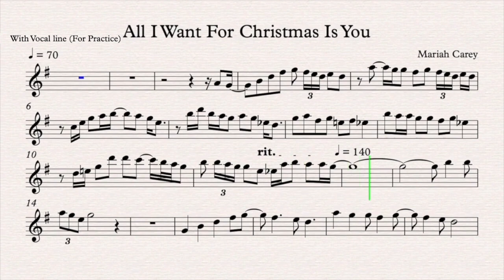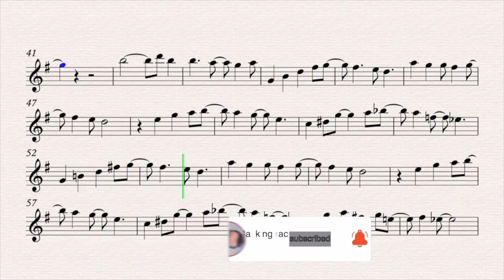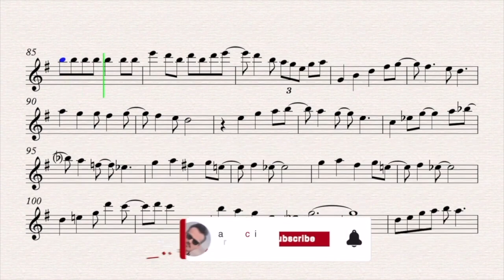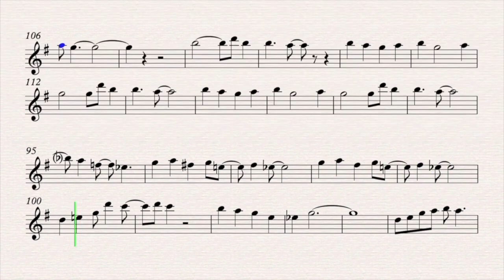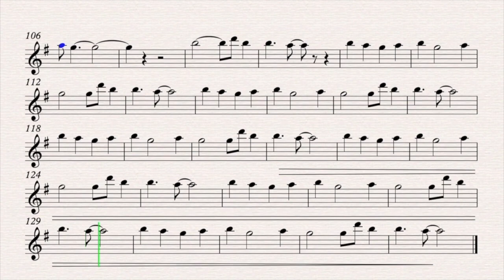All i want for Christmas is you - Mariah Carey | Sheet Music for practice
Song by Mariah Carey